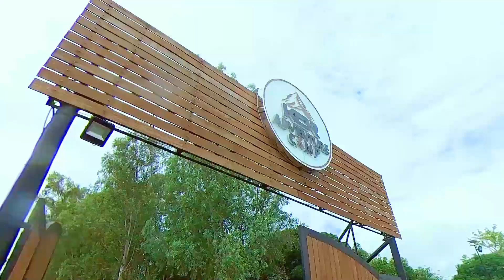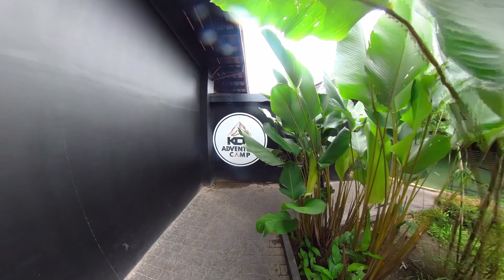KDR ADVENTURE CAMP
Address: 301 Orani Bataan, Orani, Philippines, 2112